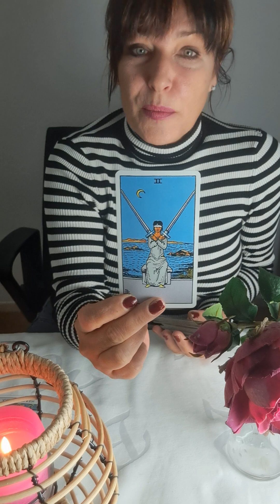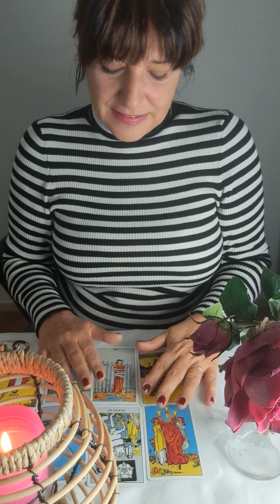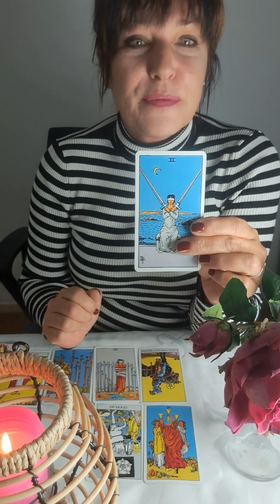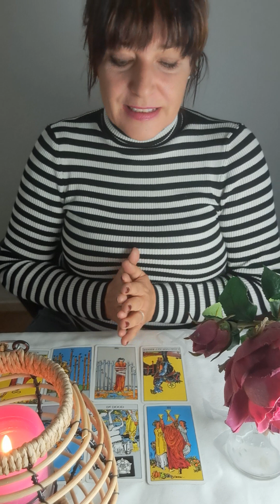Sterrenbeeld Tweelingen december 2023 ♊️♊️♊️